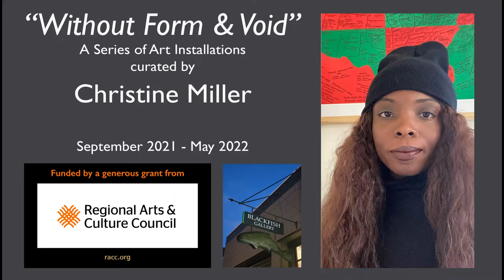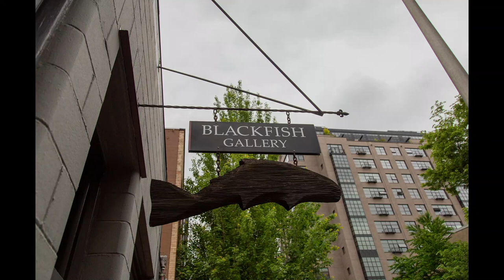Blackfish Gallery INTERVIEW SERIES: Jae Lamar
This series of installations, by contemporary Black artists living in the Pacific Northwest, is titled "Without Form and Void," is curated by Christine Miller and funded through a generous grant from Regional Arts & Culture Council (RACC). Additional funding is from Burdock/Burn Art Resource, Inc.

Featured Artist:  JAE LAMAR
Jae Lamar is a mixed media artist living in Medford, Oregon who just finished her Bachelor’s of Fine Arts. While she enjoys working with a variety of mediums, her particular interests are painting on textile surfaces. Since childhood, she has enjoyed the democratization of art achieved by using utilitarian mediums such as T-shirts, felt, bed sheets and more. She believes there’s something special about wearable, usable art- it makes room for people who enjoy aesthetic beauty but don’t necessarily have the privilege to purchase large framed or canvas works.

All of Jae's art is focused on inviting as many people to the conversation as possible. Art, she believes, is the true litmus for the values, hopes, fears, and social norms for any society. In addition to painting, she has explored these themes in the medium of sculpture, video, digital art, performance art and several others. She hopes to continue on in her mission to share art with people generally excluded from conversations about art; maybe in the form of a non-profit dedicated to community art projects. For more information and work by the artist, see @jaeleelamar on Instagram.

The work is in the Fishbowl II window at Blackfish Gallery, 420 NW 9th Ave Portland OR 97209 / . Regular gallery hours are Tuesday – Saturday, 11:00 a.m. – 5:00pm. However, Jae Lamar’s work is viewable at all hours of the day and night in the street-side Fishbowl window.
The exhibit runs from April 4 – 30th.

Blackfish Gallery has supported artists in the Pacific Northwest for many years via a free opportunity to exhibit work in our street-side Fishbowl II window in Portland, Oregon. In response to the events of 2020, the gallery has committed to shifting the emphasis of that space to increase opportunities for artists of color in our community to be seen and heard. We welcome working with this year’s curator, Christine Miller, whose vision and voice is launching a pilot platform specifically for Black-identifying artists in the Pacific Northwest, with emphasis on artists from the Portland Metro Area. This pilot, titled “Without Form and Void,” will run in Fishbowl II through May 2022, with a new artist’s work curated into the window each month. Our hope and intention is that this will become an established program and continue after the pilot.